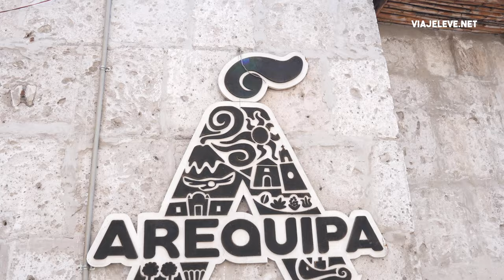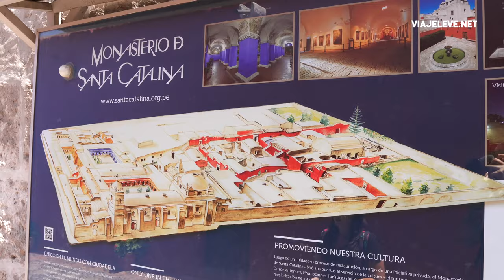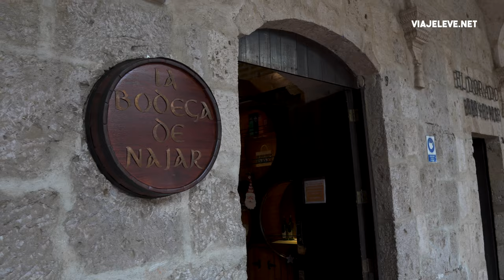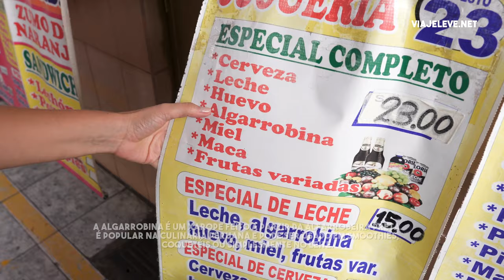ESSA É A CIDADE DOS TERREMOTOS NO PERU: AREQUIPA 🇵🇪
Visitando a cidade mais bonita do Peru e nossa preferida.

Durante nossos dias em Arequipa, ficamos hospedados no Hotel El Portal del San Lazaro. Deixamos aqui o link de reserva:

Apoie nosso trabalho:

Curte nosso trabalho e gostaria de nos ajudar de alguma forma? Abaixo deixamos o link de alguns sites onde vocês podem contribuir com alguma doação :)